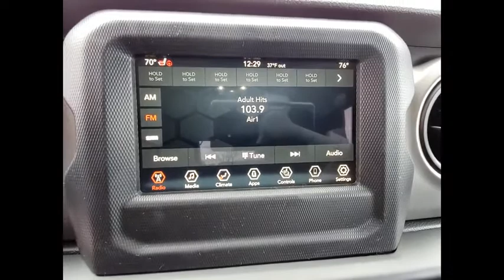2020 Jeep Wrangler St. Charles IL J9371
2020 Jeep Wrangler Unlimited

1611 E. Main St.

Crystal Metallic 2020 Jeep Wrangler Unlimited Priced below KBB Fair Purchase Price!brbrBuying a new car isnt something you can really do off the cuff. Its a long-term commitment. Youre going to be spending almost every day driving it, for many years to come. So, its important that you dont get just any car, but one with which you really click. St. Charles Chrysler Dodge Jeep Ram will take the time to get to know what you want, and work with you to ensure thats exactly what you have when you leave. That holds just as true for used-car customers as it does for new Chrysler, Dodge, Jeep or RAM customers. If you want to be pressured into a purchase, you had best go elsewhere. In addition to helping drivers find the perfect Chrysler, Dodge, Jeep or RAM match, St. Charles Chrysler Dodge Jeep Ram also boasts a state-of-the-art auto repair center where our highly skilled team of technicians perform routine maintenance as well as other services, such as auto-glass repairs, transmission repairs, and wheel repairs. And, for drivers who prefer to work on their Chrysler, Dodge, Jeep or RAM themselves, we have a variety of manufacturer-certified parts (i.E., Oil filters, batteries, windshield wipers...). To learn more about St. Charles Chrysler Dodge Jeep Ram, our impressive lineup of new Town & Country, Grand Cherokee, Challenger, 1500, 200, and used-car models, or rave-worthy service, contact us today. Or visit us in person. Were conveniently located at 1611 East Main St., St. Charles, IL. Welcome to the St. Charles CDJR website, a fast and convenient way to research and find a vehicle that is right for you. Whether you are looking for a new or used Chrysler, Dodge, Jeep or Ram car, truck, or SUV you will find it here. We have helped many customers in or near Chicago, Glendale Heights, St. Charles, Elgin, Bartlett, Schaumburg, Geneva, Batavia, West Chicago, Naperville, Wheaton, Carol Stream and Elburn find the Chrysler, Dodge, Jeep or Ram of their dreams! We know that prospective customers are extremely well educated when researching their next vehicle. St. Charles CDJR has made it easy to get all the available vehicle information so you can spend less time researching and more time enjoying your purchase.